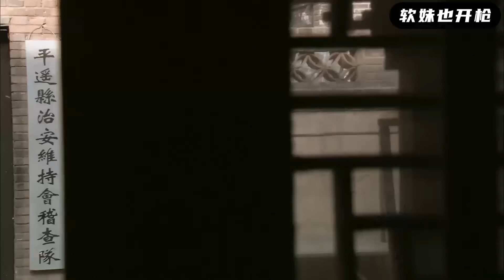【抗日電影】日軍重砲火力兇猛，哪料國軍根本不正面迎敵，一波繞後直取砲兵陣地！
cjtxzdd EP